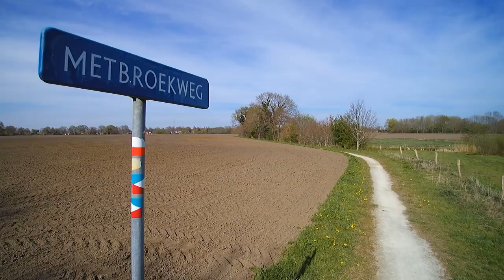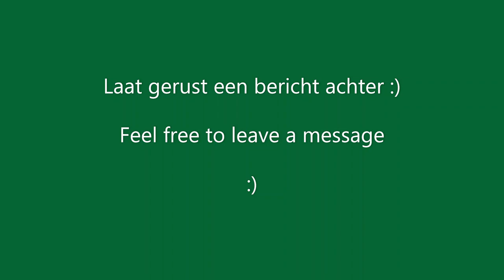Dal van de Ruiten Aa, omgeving Vlagtwedde, provincie Groningen, April 2020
Impressie van het gebied Dal van de Ruiten Aa in de provincie Groningen, omgeving van Vlagtwedde, Ter Wupping en Sterenborg.

Make sure you put your youtube settings on HD.

Drone Footage, Yuneec Typhoon Q500, Aerial Photography, Groningen, Vlagtwedde